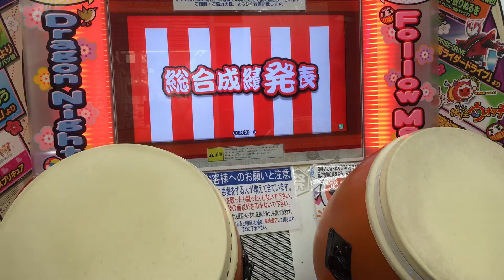太鼓の達人【キミドリ】 二人で楽しく叩き納め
Player1:りょうぷー Player2:くろーむ